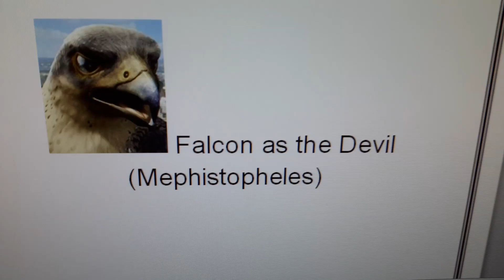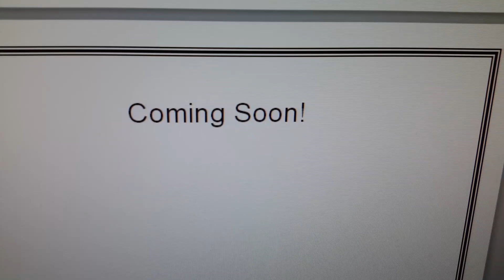Demon Rider (Ghost Rider) Cast Video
From Director of Freddy vs. Jason.